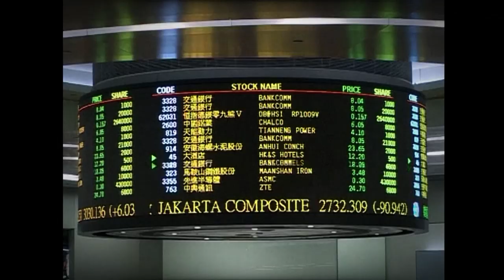Trailer AFP Video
Brief presentation of AFP Video production.